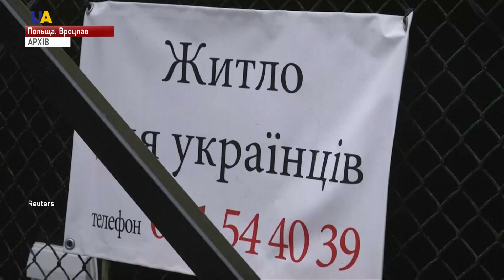Польща захищатиме права українських трудових мігрантів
Створити державне агентство, яке б захищало права українських трудових мігрантів у Польщі - запропонував заступник глави польського МЗС Бартош Ціхоцький.
Таку думку він висловив у коментарі журналістам UA|TV. Агентство працювало б в обох країнах і, зокрема, стежило б за сплатою пенсійних внесків.
За словами дипломата, в Польщі працює понад мільйон українців.
А за даними Центрального банку Польщі, торік наші співвітчизники переказали на батьківщину 13 мільярдів злотих - це 3 мільярди 800 мільйонів доларів США.
Що становить близько трьох відсотків ВВП України.